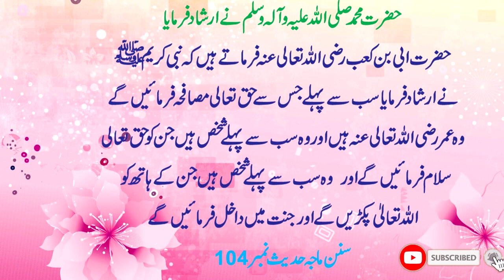Allah sab say phly kis say musfa farmyn gn | HAZRAT Muhammad saw ka farman